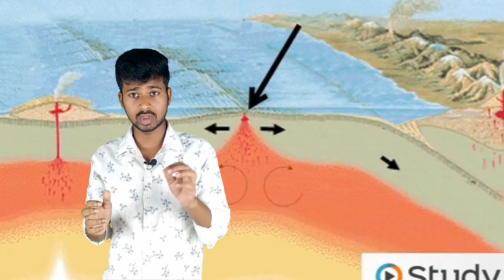ସମୁଦ୍ର ପାଣି ଲୁଣିଆ କାହିଁକି ?why sea water tested salty scientific reason behind it.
why sea water tested salty scientific reason behind it.
ସମୁଦ୍ର ପାଣି ଲୁଣିଆ କାହିଁକି ?

॥ ସବୁ କିଛି ଜାଣ ବୁଦ୍ଧି ବଢାଅ ॥

advance real study
real study friend